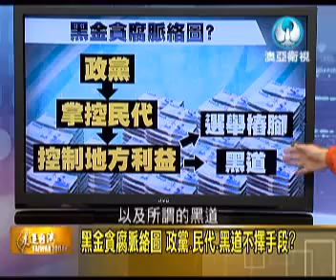走進台灣201208_19_台灣政權的必要之惡，黑金貪腐從兩蔣到台灣世紀懸案劉邦友官邸血案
主題：中央地方黑金(政權進行式)
主持人：王松青
來賓： 鍾年晃 徐國勇
內容：台灣政權的必要之惡，黑金貪腐從兩蔣到馬英九
黑道覬覦中央的金融、土地、水利等巨大利益，瓜分金山銀山，為錢殺紅了眼
台灣世紀懸案劉邦友官邸血案，就是典型的"黑金殺機"，殺手為錢槍殺八命